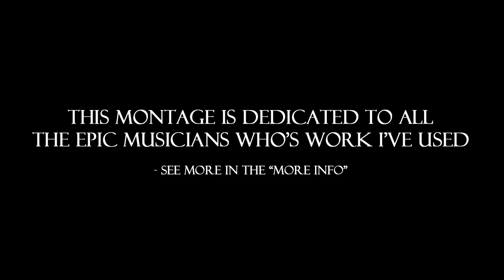EPIC BATTLES 2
VIDEOS ON ITALIAN AND EUROPEAN CULTURE